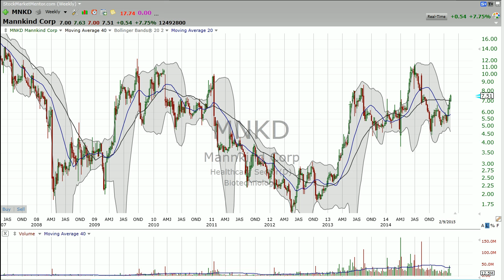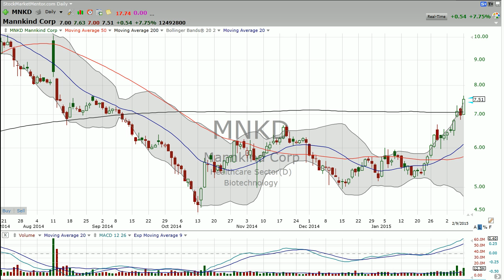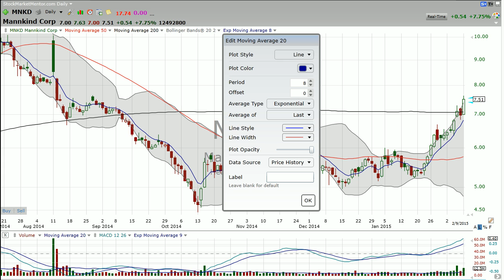Inhale this. (February 09, 2015)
Inhale this. Stock Market Mentor